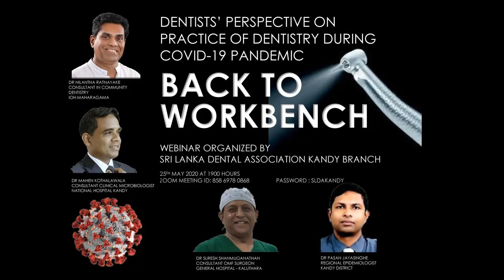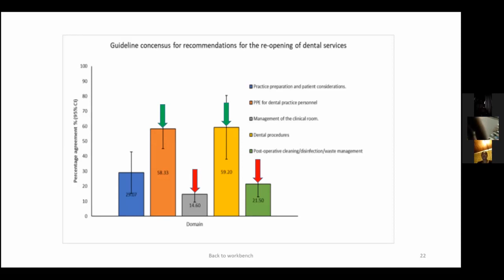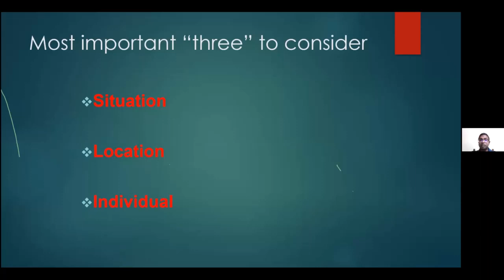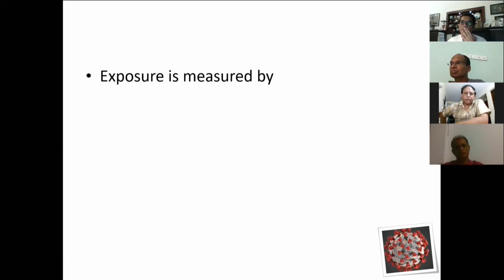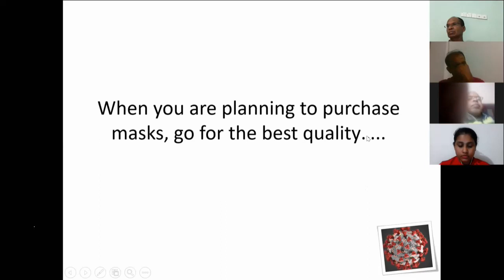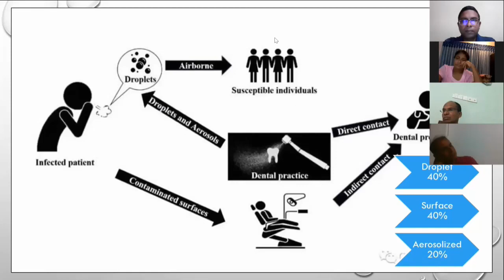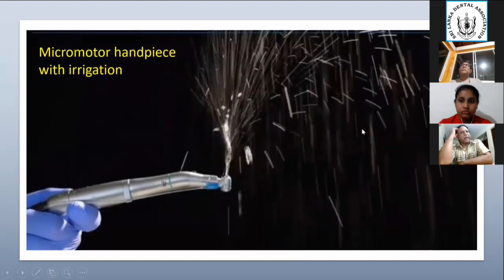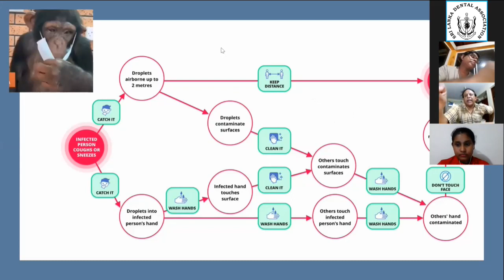BACK TO WORKBENCH - DENTISTS’ PERSPECTIVE ON PRACTICE OF DENTISTRY DURING COVID-19 PANDEMIC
WEBINAR ORGANIZED BY
SRI LANKA DENTAL ASSOCIATION KANDY BRANCH

Resource Persons
01. Dr Nilantha Ratnayake
Consultant in Community Dentistry

02. Pasan Jayasinghe
Regional Epideniologist-Kandy

03. Dr Mahen Kothalawala
Consultant Microbiologist - National Hospital Kandy

04. Dr Suresh Shanmuganathan
Consultant OMF Surgeon - BH Kaluthara

Hosted by
01. Dr Dilini Ratnayake
Secretery SLDA Kandy Branch 2019/2020

02. Dr Udari Abeyasinghe
Editor SLDA Kandy Branch 2019/2020